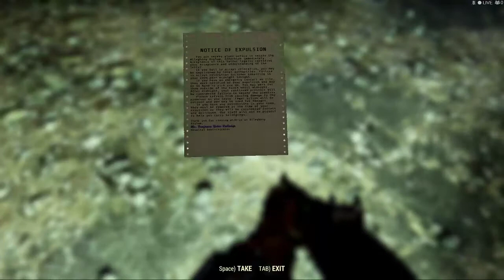FALLOUT 76 PT 26 entering defiance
My playthrough of fallout 76!